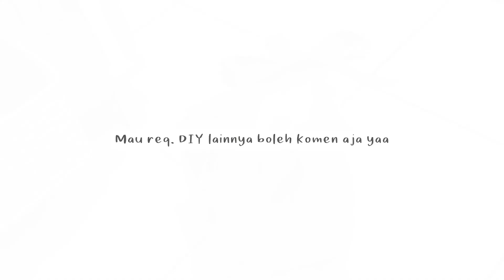Peluang usaha modal minim | DIY Hampers lebaran MODAL 15rb an ajaa!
Hai gais! Kali ini tya bikin video yang berbeda, yaitu DIY hampers lebaran. Bisa jadi inspirasi bisnis dengan modal yang murmer🥰 😍

Link pembelian nya disini ya :
1. Besek 12*12 cm

2. Kain tile/meter

3. Pita

Kerjasama denganku bisa hubungi kontak dibawah ini ya:
or DM on personal IG @purwantyaa